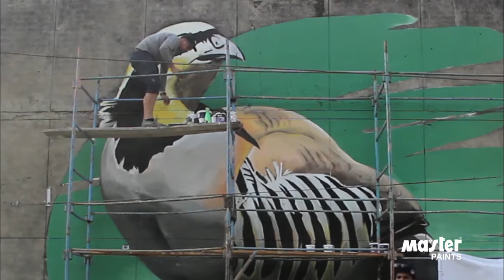Birds Murals by Andrey Palval (Ukraine)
One Man Army, 4 Murals by One Man " Andrey Palval" during Pakistan's first Street Art Festival St+Art Fest The festival was organized by Artistan and Street Art Pakistan sponsored by Master Paints.
Film by Raza Ali Films & Photography